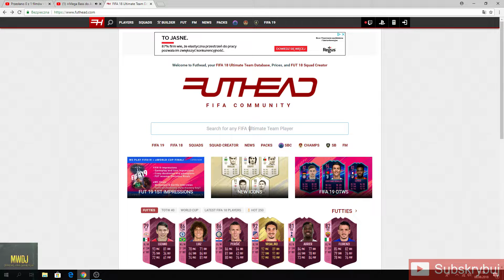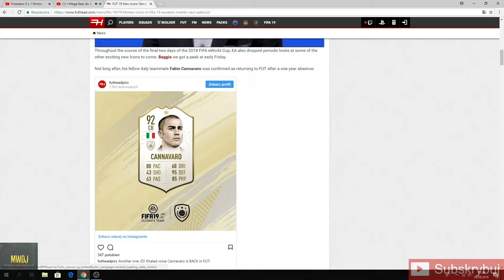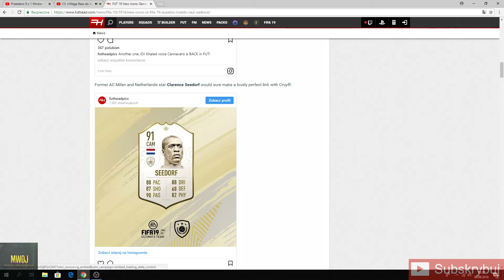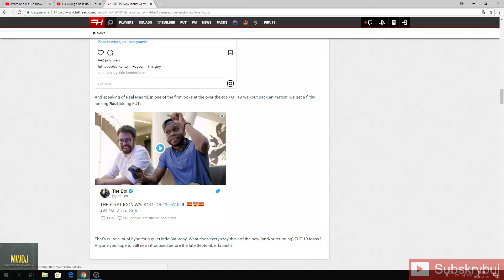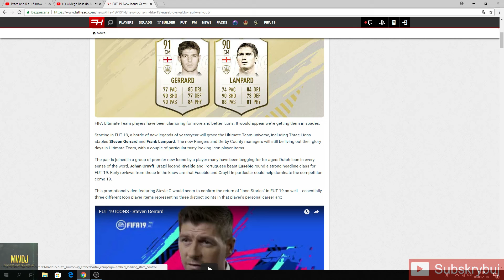FIFA 19-potwierdzone ikony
Jeszcze troche i będziemy mogli cieszyć się z nowej odsłony z serii gry FIFA!!